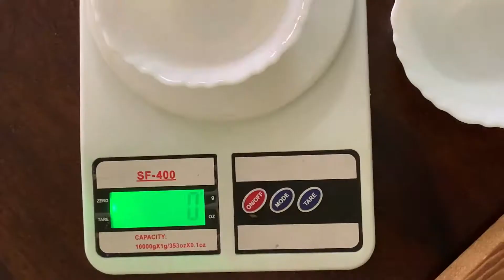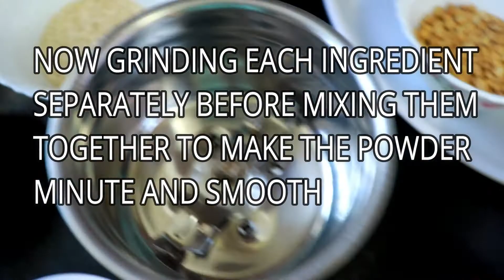Health mix powder at home | Protein powder for babies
health mix powder at home | protein powder at home for babies

Protein-rich weight gain health mix

Combination of a healthy diets such as cereals, dry fruits and pulses give instant energy and boost stamina.

This is completely made at home for a healthy diet for the baby. This contains pulses and nuts to give all the required nutrients.

NOTE: PLEASE CHECK IF YOUR BABY IS ALLERGIC TO ANY NUTS BEFORE YOU GIVE ANY FOOD / NUTS